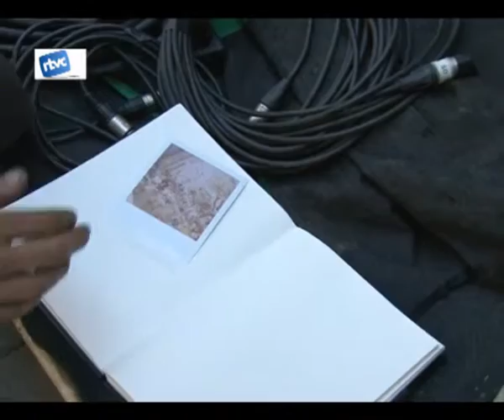Divendres de festa Major: Xeringada, vermut, cursa de carros. sardanes, GaritArt i Pubillatge